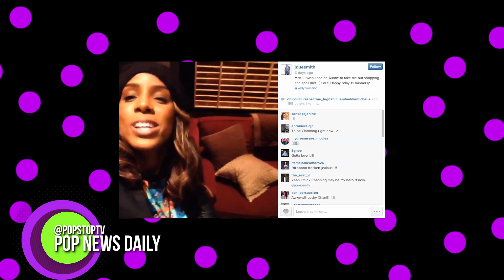Is Kelly Rowland Engaged?